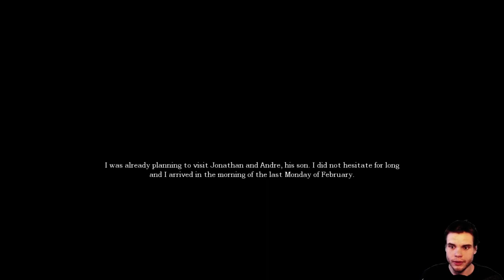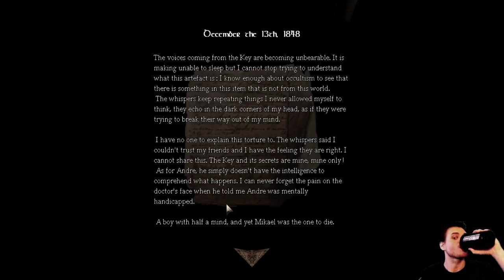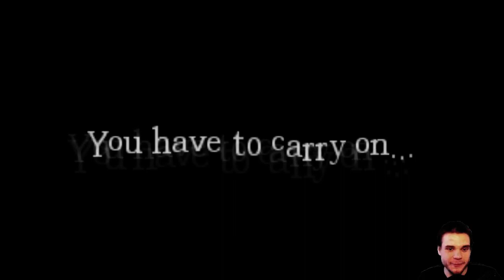Amnesia: Collapsing Cosmos - Silver Key! - 1 - Kikkaillaan kirjastossa!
Amnesian customit taas alkakoon!